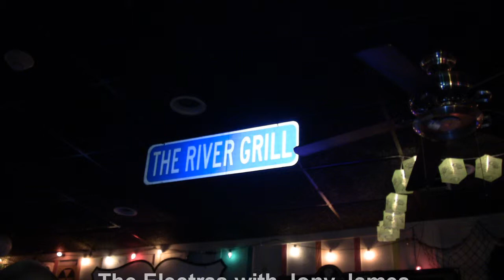Every Day I Have The Blues - The Electras with Jony James live at The River Grill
The Electras with special guest Jony James live at The River Grill peforming "Every Day I Have The Blues". Shown here with Jony Jameson guitar, Jim Ehinger on keyboard, Rob Scheuer on Drums, and Joe Skinner on bass. Recorded with a Canon HF20 camera & Tascam GTR-1 audio recorder.